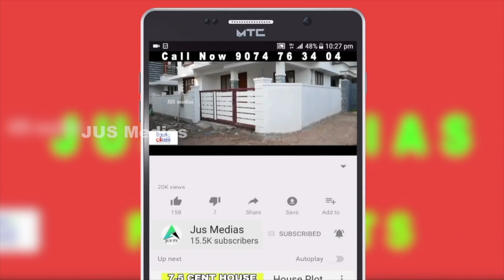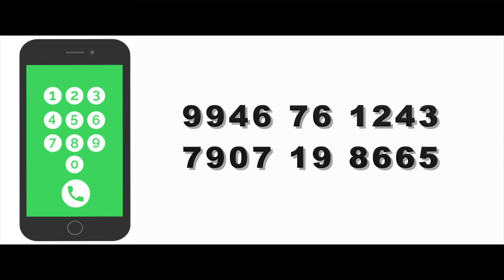34 lakhs only | House Sale In Kochi | Thripunithura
House Sale In Ernakulam
Near Thripunithura ,Nadakkavu
Peppathi Road
6 cent  2bhk
well and corporation water
400 Meter from Main Road
Asking 34 Lakhs ,Negotiable
Owner Name : Mr.Binu

Published by

JUS MEDIAS
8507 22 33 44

Query Solved

beautiful house
kerala luxury house sale
kochi villas
budget homes
budget home
3 bedroom house for sale in kerala
3 BHK House
3 cent house
3 cent house plan
3 cent house plan Malayalam
1300 Sqft house plans Malayalam
1300 Sqft house plans Kerala